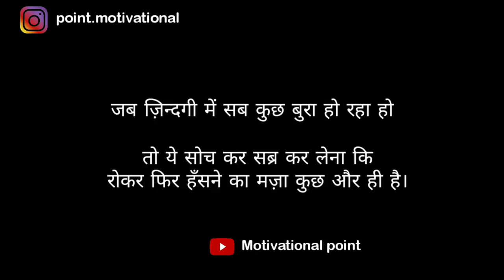Motivation to rajkumar yadav